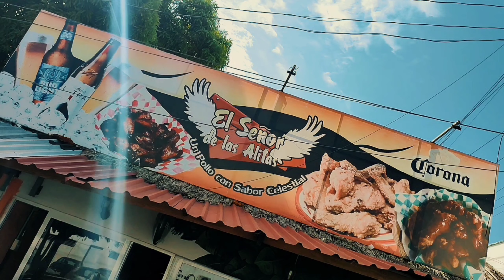Invitación al cuadrangular Femenil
Pandilla, Familiares y Amigos
nos vemos más tarde